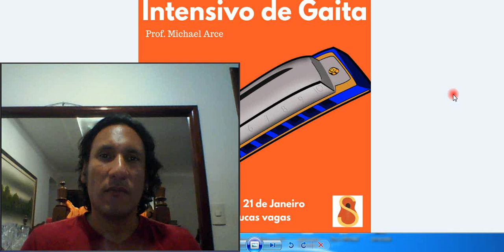Curso Intensivo de Gaita RJ - INICIANTES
Curso de Gaita
Intensivo para Iniciantes

O curso acontece na ESCOLA SARAU BRASIL e terá 2 aulas, horário estendido com uma hora a mais de duração (2:00). Dias, 21 e 28, terças feiras de janeiro das 19h às 21h
Bonus especial:
Acesso ao material da sala de aula virtual corrspondente a 3 meses de aulas

Turmas de 3 a 5 alunos.

Valor do curso - 300 reais
Promoção de Verão!

Escola Sarau Brasil no Flamengo 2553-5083

Conheças os CURSOS DE GAITA do Mundo da Gaita.